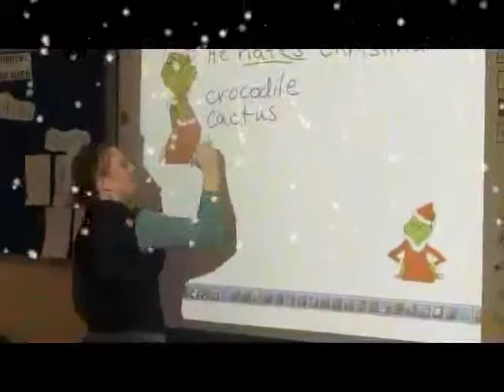Meridian International School.flv